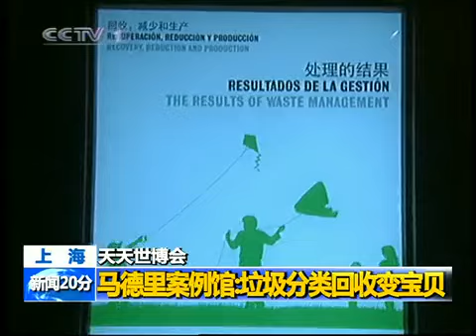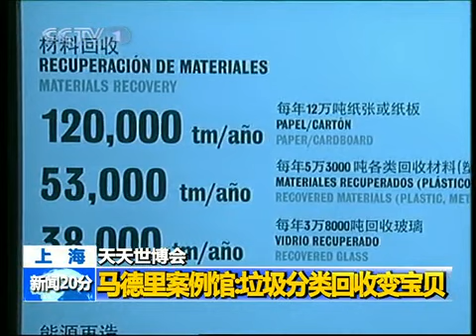Expo Shanghai 马德里 Madrid 案例馆：垃圾分类回收变宝贝